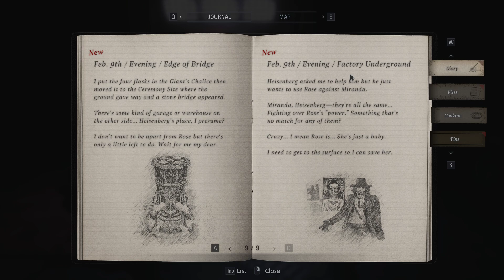Resident Evil Village | Part 17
Biohazard Village (PC)
Blind Walkthrough
Hardcore Difficulty